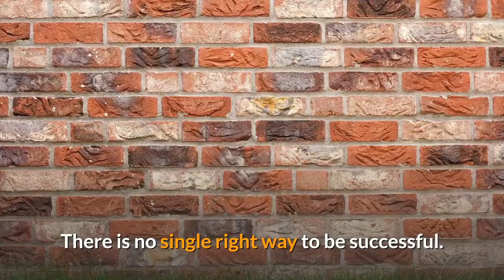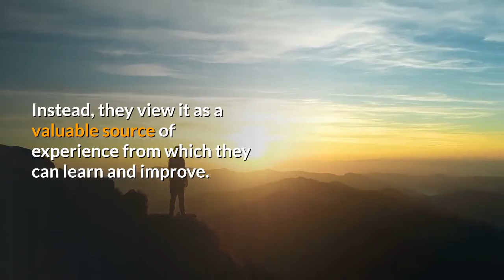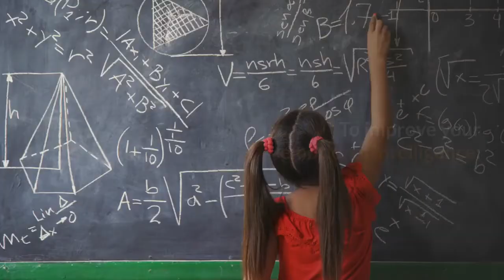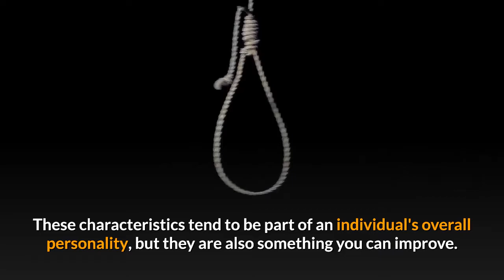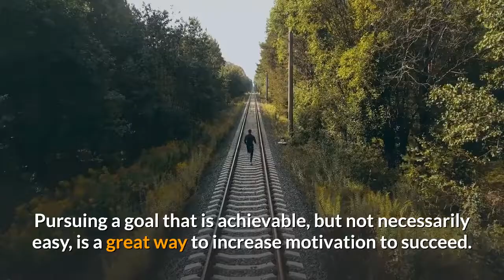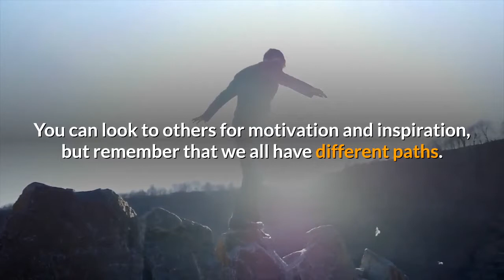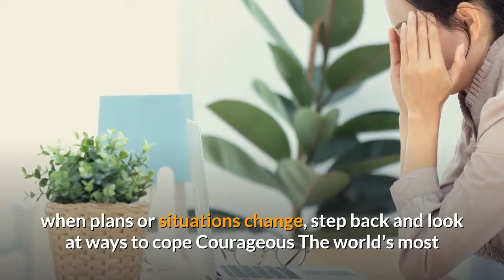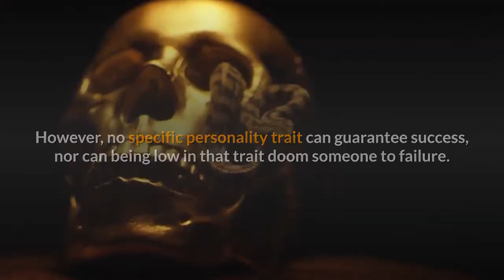6 steps for success in life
How do we define success? There are many different tactics for how to be successful in life, but the strategy that works best for you may depend on your view of success itself. We often think of it as doing well at work or earning a high salary.

While professional accomplishments can be one piece of the puzzle, it leaves out many other important areas of life. Family, romantic relationships, academics, and athletics are just a few areas where people may strive for success. Your individual definition of what success is may vary, but many might define it as being fulfilled, happy, safe, healthy, and loved.

It is the ability to reach your goals in life, whatever those goals may be. So what can you do to boost your chances of achieving these things? What are some of the habits of successful people?

There is no single right way to be successful. What works for you might not work for someone else. There may not be a perfect combination of ingredients that can guarantee success, but there are some basic steps you can follow that can improve your chances of being successful in life, love, work, or whatever happens to be important to you.